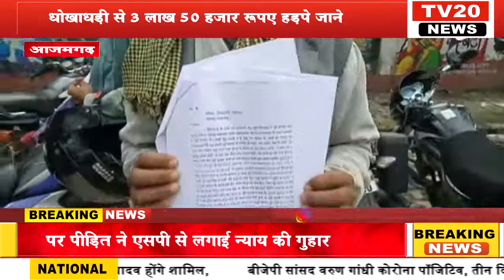AZAMGARH, धोखाधड़ी से 3 लाख 50 हजार रूपए हड़पे जाने पर पीड़ित ने एसपी से लगाई न्याय की गुहार